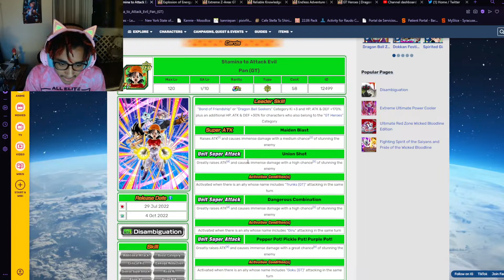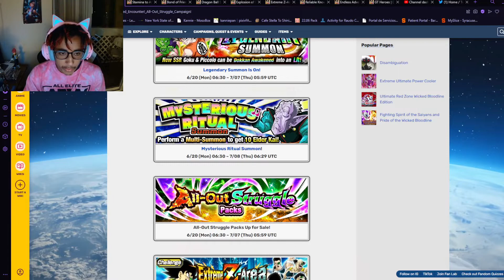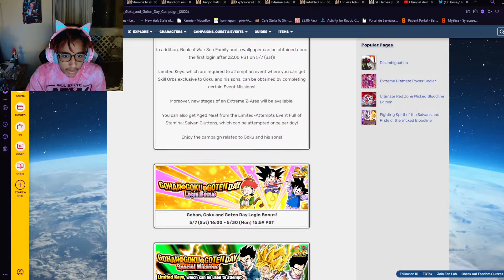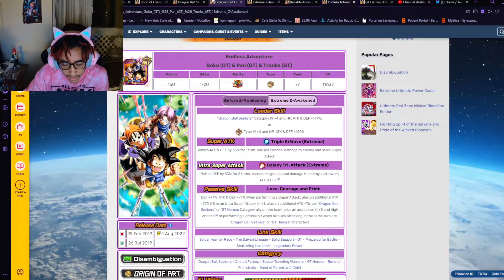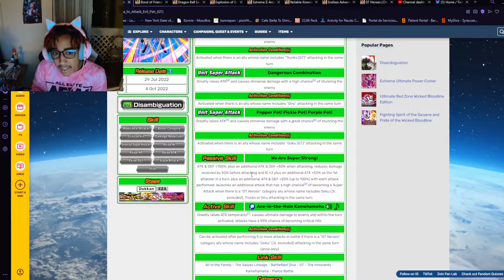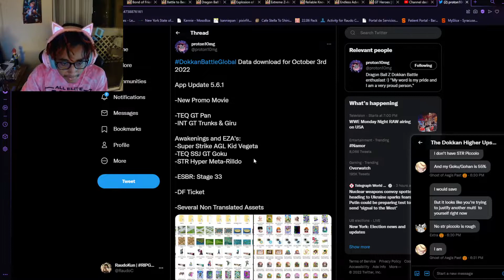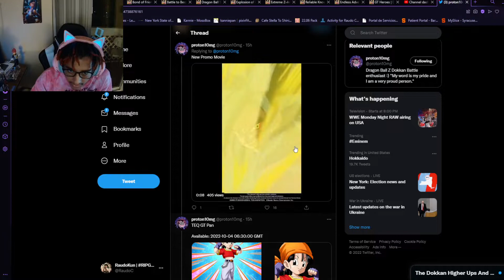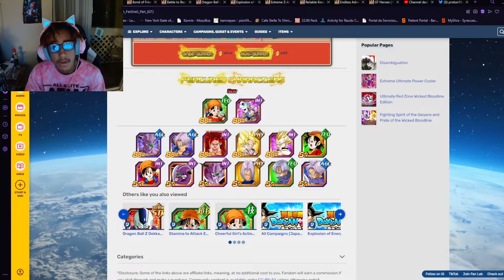SHOULD YOU SUMMON ON THE DOKKANFEST PAN BANNER?? (Dokkan Battle)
Socials!